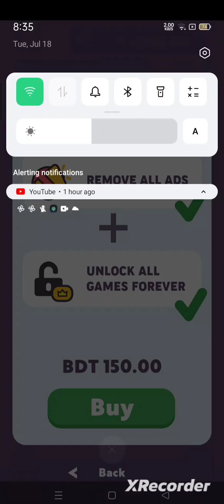July 18, 2023